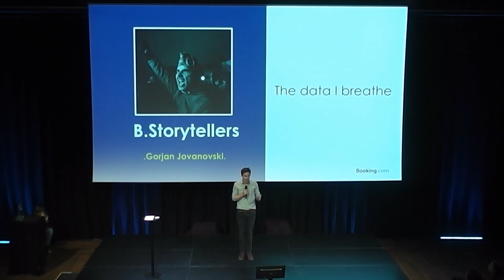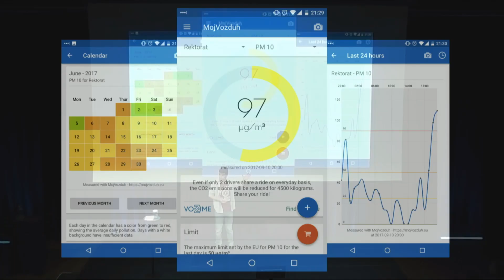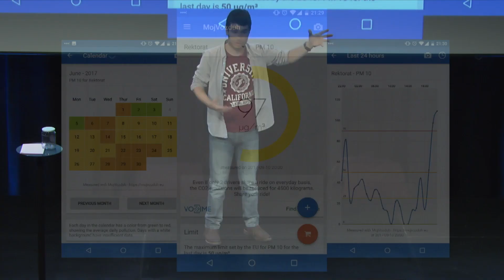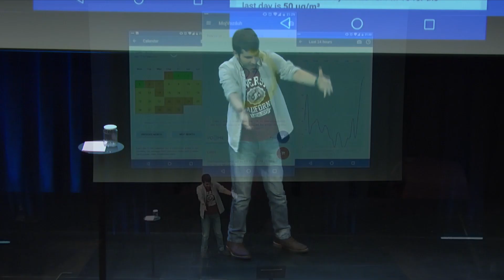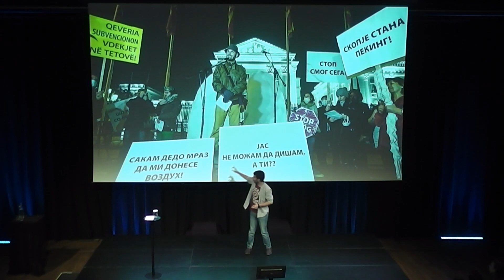The Data I Breathe - Gorjan Jovanovski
A talk about my fight with air quality in Macedonia, given at an internal event at Booking.com